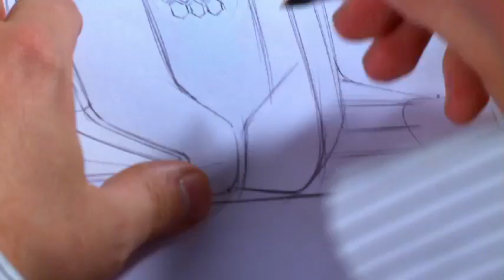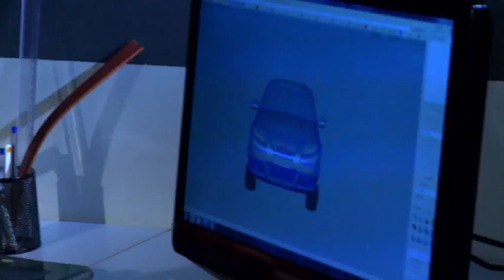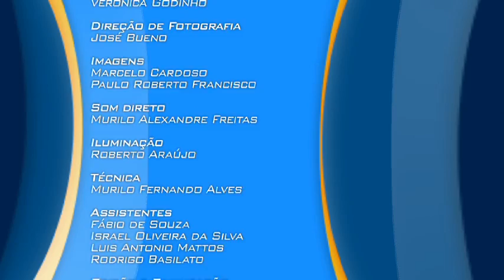Ases do Asfalto - 1º Episódio - Warmup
Neste episódio, vamos conhecer os veículos que passarão pela customização e os profissionais envolvidos no processo. O primeiro modelo a ser modificado é o Clio V6, disponível apenas no mercado europeu, onde é um ícone entre os carros esportivos. Ele será transformado em um carro de competição pelo Centro de Pilotagem Renault Brasil. Para isso, o projeto passará por três pontos principais: aumentar a potência do motor, adequar a suspensão e instalar os setups de segurança. O Renault Design América Latina terá a missão de transformar o segundo modelo, o Sandero Stepway, em um showcar mais feminino, voltado para a mulher urbana. Para tanto, os designers terão de criar soluções para transportar o perfil para o produto.